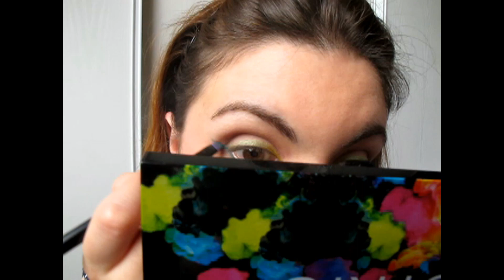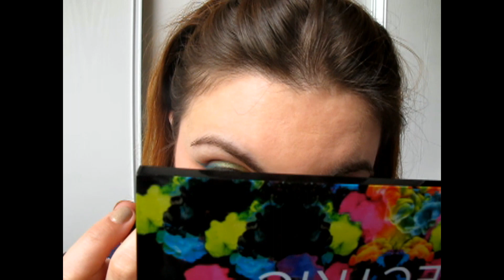"Electriquement Nu" tuto Electric Palette Urban decay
Par ici mes biches en sucre!

Une palette = Un mois.
Le mois de juin sera Electric !!!
Premier maquillage avec la palette Electric et la Naked 3 d'Urban Decay pour un maquillage coloré, péchu mais pas too much!!